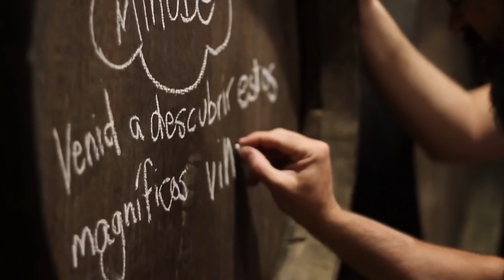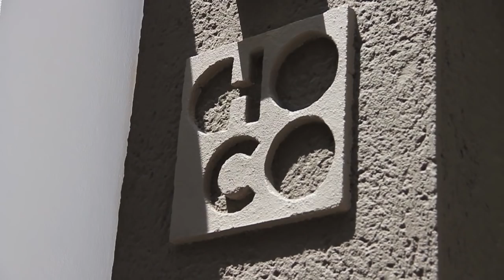Denominación de Origen: Córdoba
Córdoba es conocida por múltiples razones, pero una a destacar es su Denominación de Origen tanto en aceites, como en vino o jamón.

En este minubetrip acompañamos a Ignacio, Víctor y Jorge a conocer los sabores de la ciudad andaluza.

Comenzamos por la Ruta del Vino de Montilla-Moriles con la visita a tres de las bodegas más representativas:
La primera, las Bodegas Lagar Blanco, en Montilla, cuya elaboración del vino se hace a partir de la uva Pedro Ximénez.

La siguiente bodega a visitar son las Bodegas de Cruz Conde, unas bodegas subterráneas que llevan fabricando vino desde 1902 y con una arquitectura única.

Y por último las Bodegas Pérez Barquero, galardonadas en algunas de sus creaciones con 100 puntos, la valoración máxima en la guía Parker.

Continuamos con los descubrimientos gastronómicos, esta vez con una cata de diferentes aceites de la zona; Baena, Priego de Córdoba, Montoro Adamuz o el aceite de Lucena fueron los aceites D.O. que pudieron saborear en una cata totalmente extraordinaria.

Visitaron también el restaurante Choco, un restaurante de la Guía Michelin muy recomendable y para los paladares más selectos, ¡delicioso!

Y para terminar, y como no podía ser de otra forma, una cata de jamón, ¡del mejor!, el jamón D.O. Los Pedroches con el galardón de 3 estrellas en los premios "Taste Awards 2016"

En resumen una suculenta experiencia que merece la pena vivir, si quieres saber más visita: